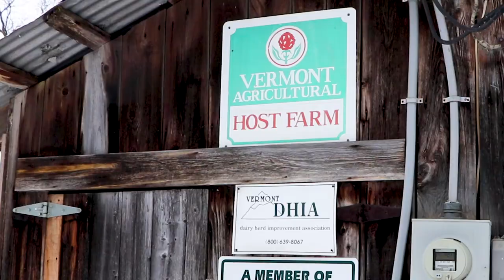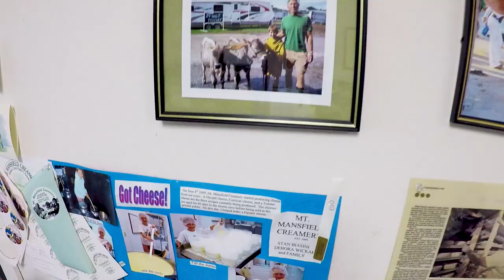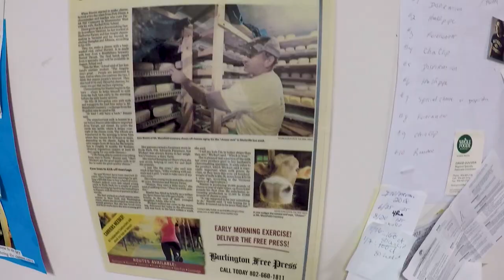Mt. Mansfield Creamery - Speciality Cheese Business Helps Support Small Vermont Family Farm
Meet a Vermont family working hard to make a living off the land. Mt. Mansfield Creamery makes high-quality cheese with milk from their small dairy farm up the road. The specialty cheeses are being paired with local brews, wine and spirits from the area. ThinkVT VtCapitol4aDay in Lamoille County.